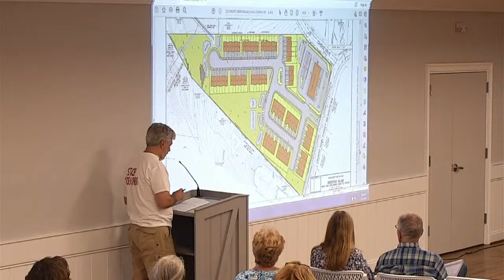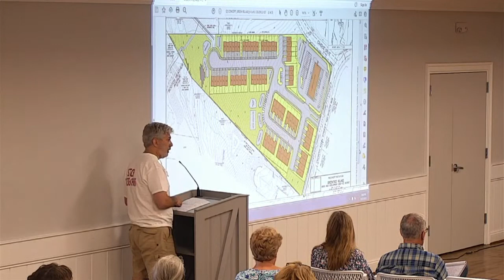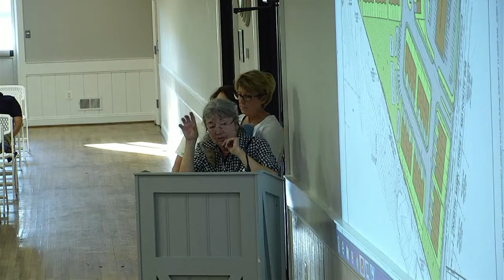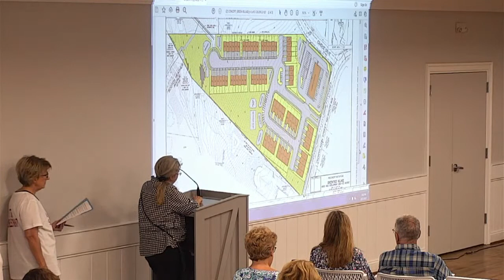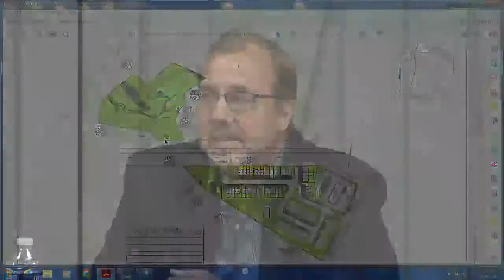Mount Airy Town Council/Planning Commission Joint Work Session 6-27-2022 (Old version)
Watch coverage of the joint work session between the Mount Airy Town Council and Planning Committee on Monday, June  27, 2022 at 6:30 p.m.